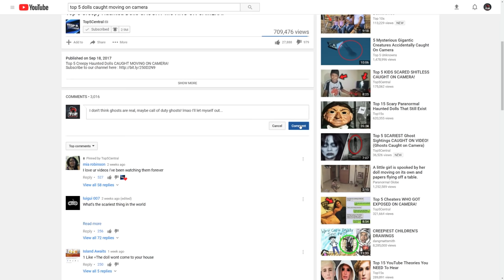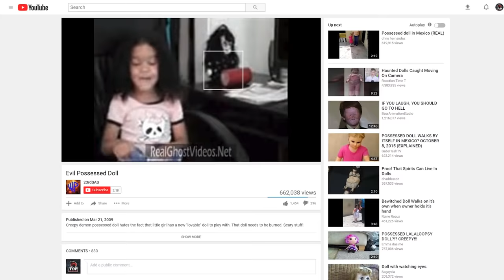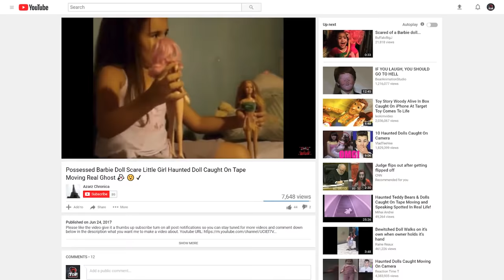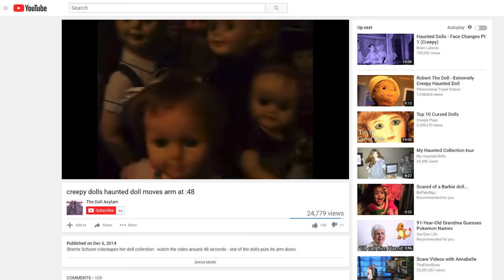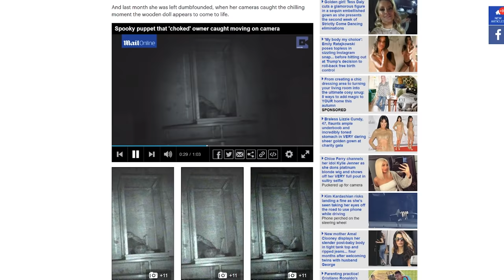Top 5 Creepy Haunted Dolls CAUGHT MOVING ON CAMERA #2!